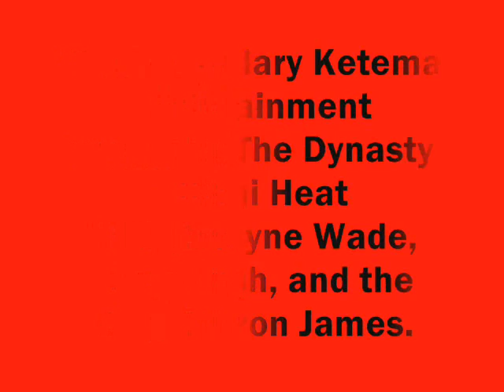Miami Heat's Triple Three Players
The Dream Team of South Florida. The Miami Heat